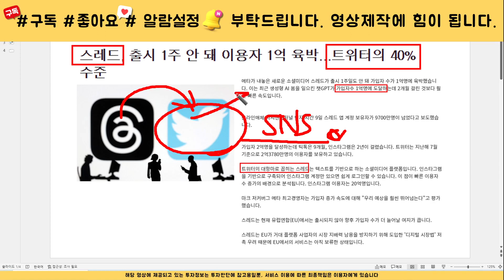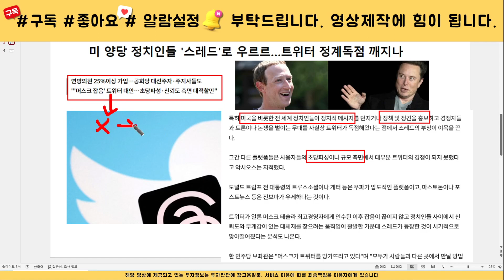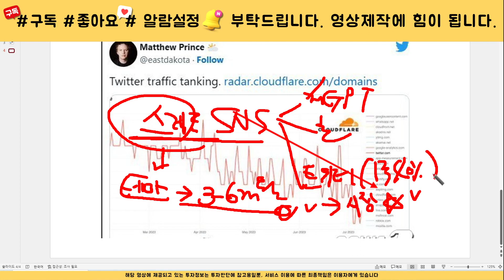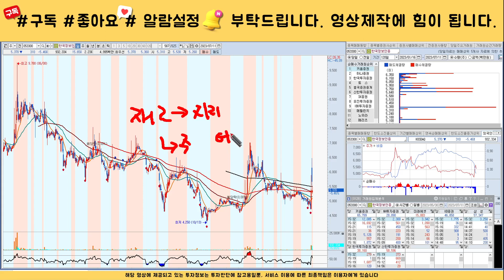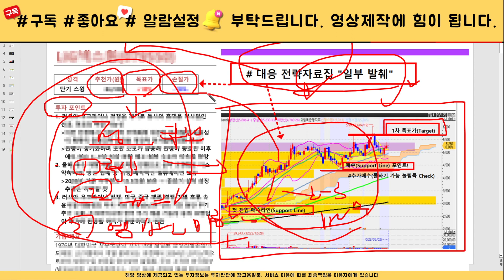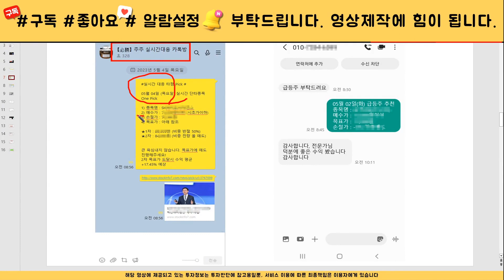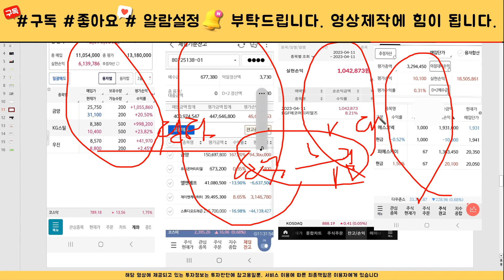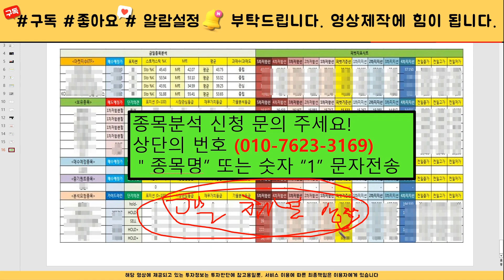[주식]한국정보인증 - 핵심대응전략 주가 모멘텀 분석! 이 영상하나로 끝! 목표가는 결국 여깁니다